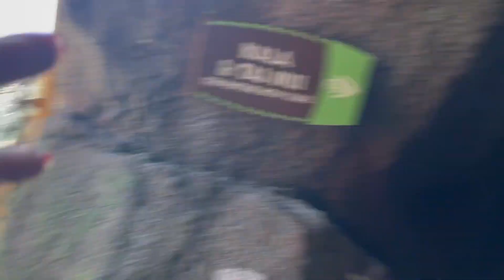Volcano Bay Universal Orlando. UN DÍA COMPLETO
Como todo en Orlando Volcano bay en realidad es mas asombroso que lo nos imaginábamos. En este video te dejo todo lo q necesitas saber para tu visita a volcano bay. Cuánto cuesta la entrada en volcano bay, como se llega a Volcano bay, q atracciones vas a encontrar en volcano bay y mas. Espero lo disfrutes, déjame en tus comentarios de q te gustaría un video. 🤗